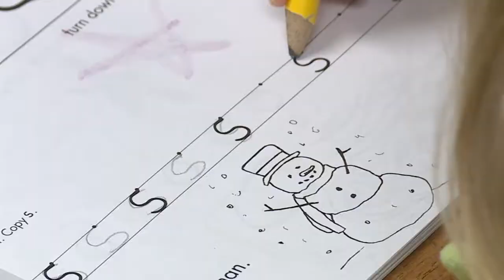Federal report says homelessness decreasing in South Dakota, advocates say otherwise 12/11/17 KSFY